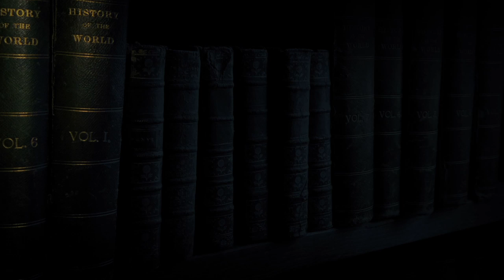The Starless Sea by Erin Morgenstern [Book Trailer] | On Sale November 5, 2019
From the New York Times bestselling author of THE NIGHT CIRCUS, a timeless love story set in a secret underground world—a place of pirates, painters, lovers, liars, and ships that sail upon a starless sea.

Zachary Ezra Rawlins is a graduate student in Vermont when he discovers a mysterious book hidden in the stacks. As he turns the pages, entranced by tales of lovelorn prisoners, key collectors, and nameless acolytes, he reads something strange: a story from his own childhood. Bewildered by this inexplicable book and desperate to make sense of how his own life came to be recorded, Zachary uncovers a series of clues--a bee, a key, and a sword--that lead him to a masquerade party in New York, to a secret club, and through a doorway to an ancient library hidden far below the surface of the earth. What Zachary finds in this curious place is more than just a buried home for books and their guardians--it is a place of lost cities and seas, lovers who pass notes under doors and across time, and of stories whispered by the dead. Zachary learns of those who have sacrificed much to protect this realm, relinquishing their sight and their tongues to preserve this archive, and also of those who are intent on its destruction. Together with Mirabel, a fierce, pink-haired protector of the place, and Dorian, a handsome, barefoot man with shifting alliances, Zachary travels the twisting tunnels, darkened stairwells, crowded ballrooms, and sweetly soaked shores of this magical world, discovering his purpose--in both the mysterious book and in his own life.